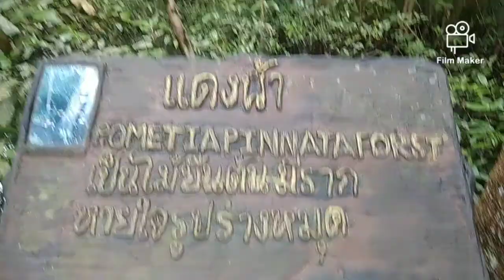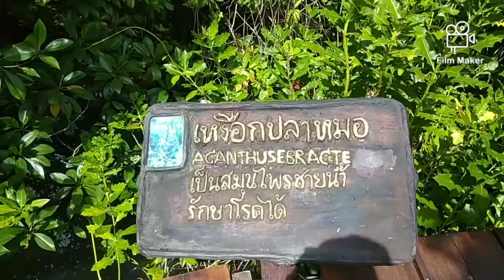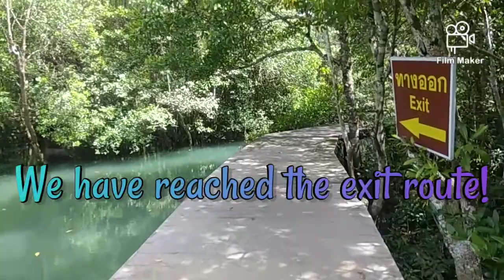Playing real life temple run in a mysterious mesmerizing forest with crystal clear water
Every one I know have played temple run once on their life. When we reached this place which is located in Krabi, Thailand. It really gave us a sense that we were playing real life temple run.

I wish and long that our family and friends back in Darjeeling, Sikkim, Kalimpong, Siliguri, Nepal will someday get to enjoy this view as well.